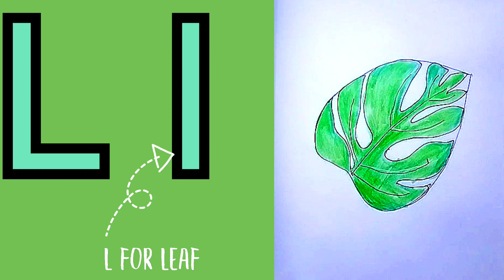Alphabet ABCD || L for Leaf Drawing || ABC song || How to draw a Leaf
leaf drawing easy
leaf drawing for kids
 leaf drawing pencil
leaf drawing colour
 leaf drawing watercolor
leaf drawing and parts name
leaf drawing painting
 leaf drawing with oil pastels
leaf drawing easy step by step
leaf drawing simple
L for Leaf drawing
khow to draw a leaf step by step
ABC songs
how to draw a leaf easy
abc songs for children
how to draw a leaf for kids
leaf drawing
easy leaf drawing
how to draw leaf
leaf drawing tutorial
simple leaf drawing
leaf drawing for beginners
how to draw leaves
phonics songs
phonics song for kindergarten
abc phonics songPhonics song art for kids
cartooning